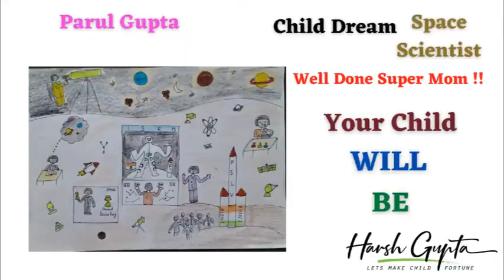Mommies Grand finale Achiever 🚀💪👏🏆⭐😎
Winner Parul Gupta Jhajjar Haryana Space Scientist
1st Runner Up Darshika Rathod  Mumbai Maharashtra Chef
2nd Runner Up Thilagavathy.T.L Kalaburagi Karnataka Nurse